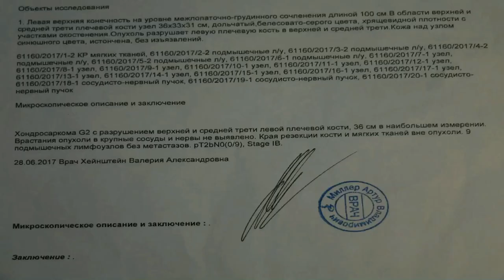У меня рак - диагноз Хондросаркома ➠ pT2bNO(0/9) Stage IB. #1 Моя история.💊 💉🆘🎥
●▬▬▬▬▬▬▬▬▬▬▬▬▬▬▬▬▬▬▬ஜ۩۞۩ஜ▬▬▬▬▬▬▬▬▬▬▬▬▬▬▬▬▬▬●
Доброго времени суток!!! Меня зовут Сергей, у меня рак  - диагноз Хондросаркoма.
На настоящее время мне уже проведена операция. Я хочу рассказать Вам свою историю,
почему я так хочу? Всё просто когда я искал информацию от людей про Хондросаркому то
на просторах интернета я не чего полезного не нашел. В рассказе я подробно опишу время
до операции и после, а также назову ошибки которые я допустил.
Мои самоделки  ⬋⬋⬋⬋⬋⬋⬋⬋⬋⬋⬋⬋⬋⬋⬋⬋⬋⬋⬋⬋⬋⬋⬋⬋⬋⬋⬋⬋⬋⬋⬋⬋⬋⬋⬋
Мои видеообзоры⬋⬋⬋⬋⬋⬋⬋⬋⬋⬋⬋⬋⬋⬋⬋⬋⬋⬋⬋⬋⬋⬋⬋
Наши домики для птичек!!! Михаил Сергеевич принимает мой опыт
Рыболовная тематика ▷(((°▷ от Сергея Юрьевича ▷(((°▷
●▬▬▬▬▬▬▬▬▬▬▬▬▬▬▬▬▬▬▬ஜ۩۞۩ஜ▬▬▬▬▬▬▬▬▬▬▬▬▬▬▬▬▬▬▬●